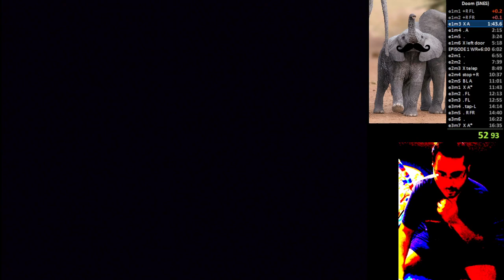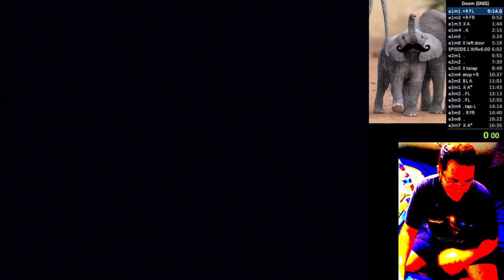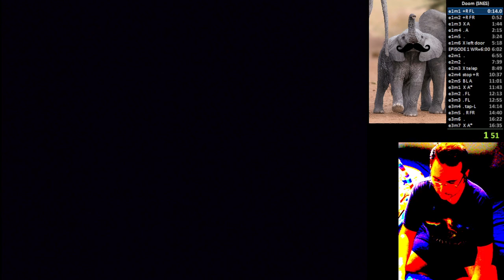Doom SNES Speedrun - Episode 1 Any% - 5:58.67 - Aug 27 2023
Run begins at 15:08

This was a WR at the time, but unfortunately the audio was muted so I probably won't count it as such.

The Doom at home

Episode 1 Any%, ITYTD.
Using J version of the game.
Played on original SNES console using keyboard.